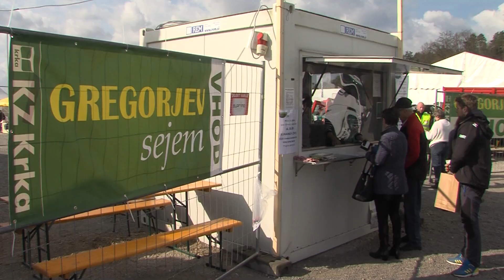Pred vrati 27. Gregorjev sejem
NOVO MESTO - Konec tedna, pred starim slovenskim praznikom pomladi, med 10. in 12. marcem, bo v Novem mestu že 27. Gregorjev sejem. Tradicionalni kmetijsko-živilski sejem na peščenem parkirišču pred največjim nakupovalnim središčem prireja Kmetijska zadruga Trebnje-Krka.